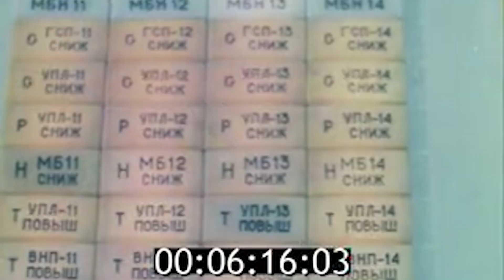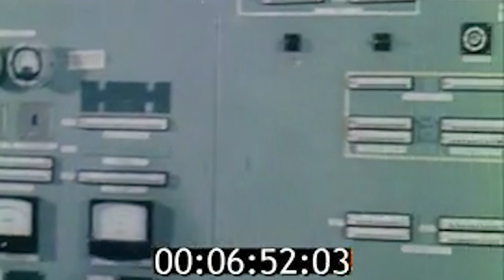Launch of the 3rd Power Unit of the Kursk NPP! (1983)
This film documents the process of bringing the 3rd power unit of the Kursk Nuclear Power Plant online to the Soviet electrical grid—the older sister of the Chernobyl Nuclear Power Plant.

Film: "At the construction sites of the 11th Five-Year Plan" (1983)
Source: net-film.ru